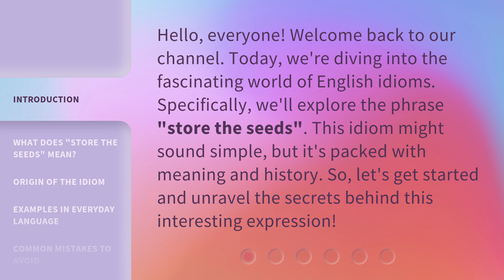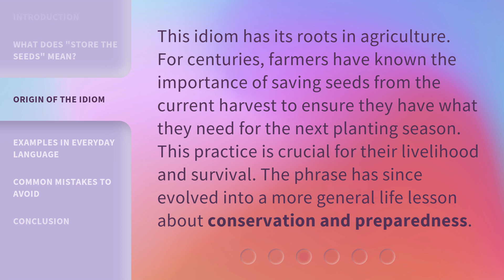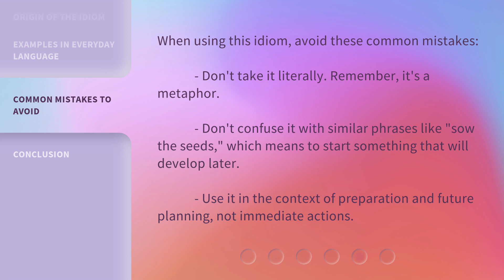Store the Seeds: Understanding English Idioms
00:00 • Introduction - Store the Seeds: Understanding English Idioms
00:32 • What Does "Store the Seeds" Mean?
00:58 • Origin of the Idiom
01:22 • Examples in Everyday Language
01:53 • Common Mistakes to Avoid